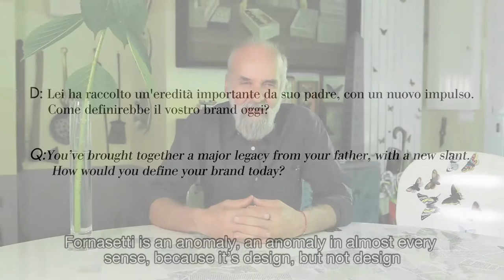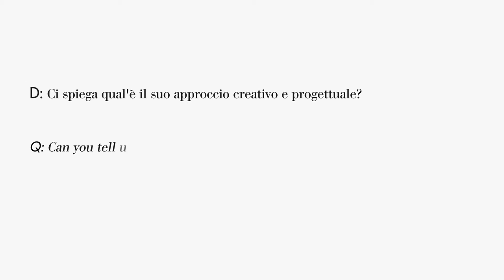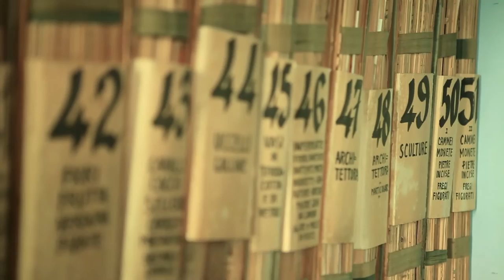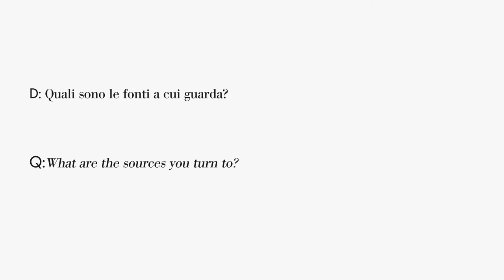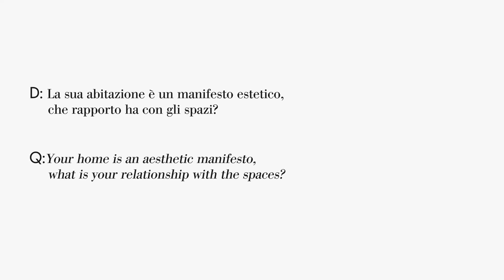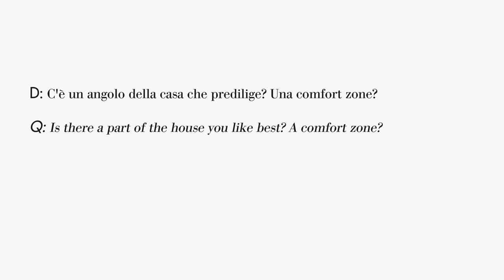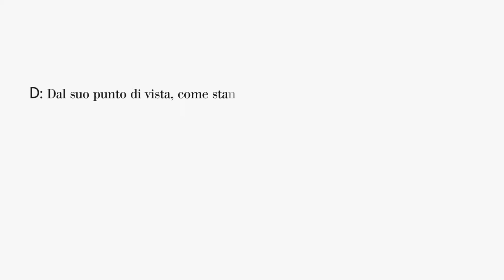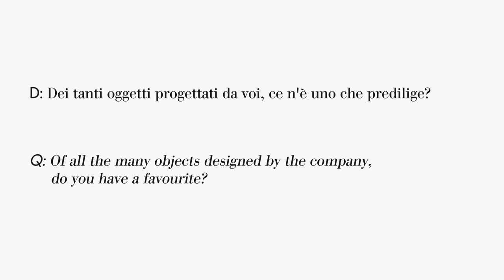Design Talks: Barnaba Fornasetti